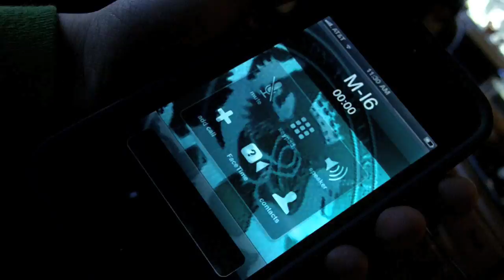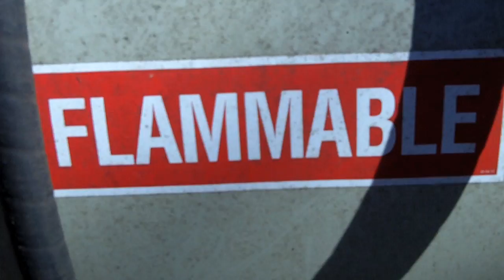Quinn Bond 12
When an innocent girl is kidnapped and held for ransom, Quinn Bond is called...